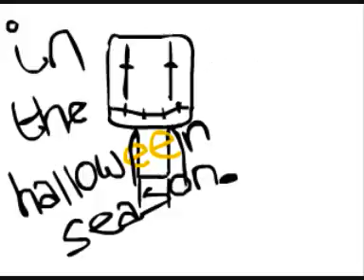say hello to dead dave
This is an introduction to dave, the first version. lolz
by the by dead dave is my own cartoon an i made him up so please don't copy. :L